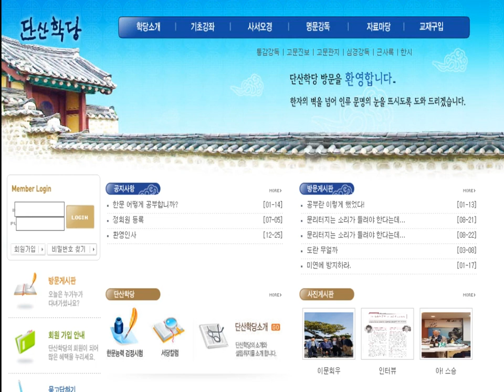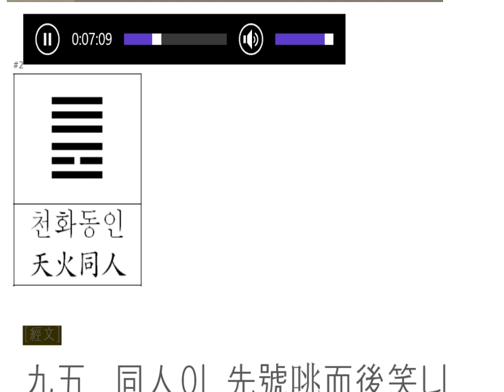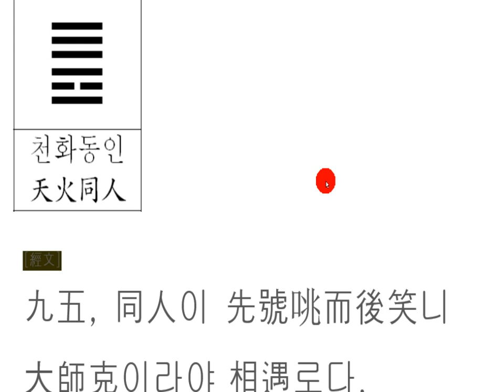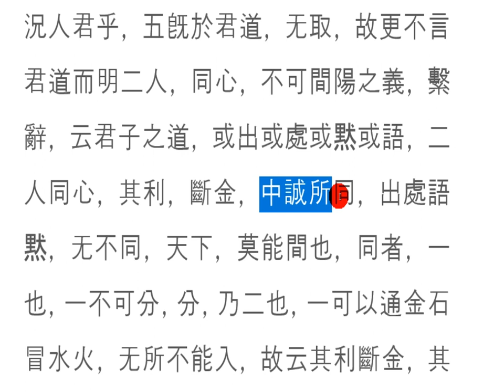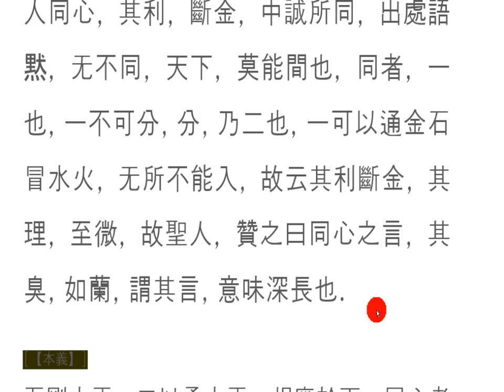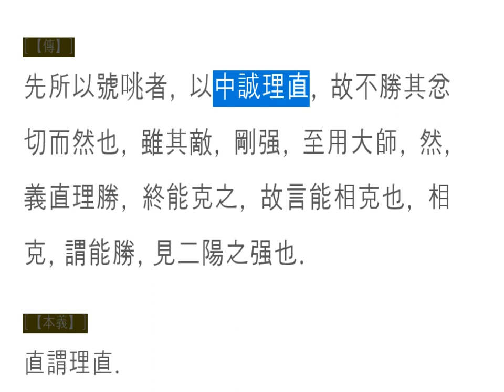주역 강독(講讀) : 13[천화동인] 102 九五, 同人이 先號咷而後笑니